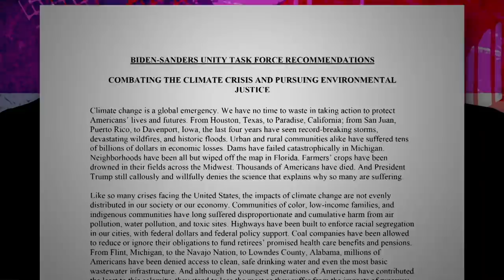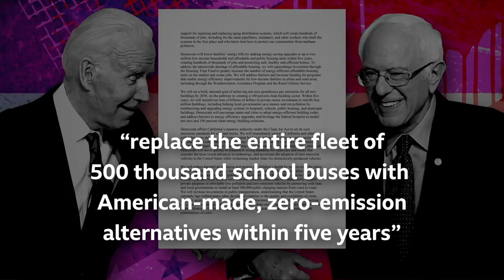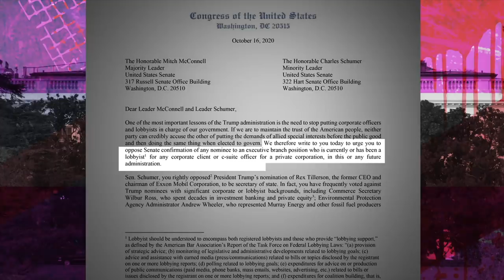US election 2020: What are Joe Biden’s plans for office? - BBC Newsnight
As the US election enters its final stages, President Donald Trump's campaign has reached a frenetic pace since he left hospital last week. Joe Biden, in contrast, has no public events on his schedule.

Two weeks today is officially election day in the United States - and more than 30 million voters have already made their choice in early postal voting.

While the president is hopping round the battleground states in a blur of rallies and interviews, his Democratic challenger Joe Biden has no events or interviews planned for this week, ahead of the final debate in Nashville on 22 October.

Part of his reluctance to appear in public is of course the pandemic that is still raging across America. But it also means he is avoiding tough questions that risk upsetting the competing wings of his party - who are currently united on one policy: getting rid of Donald Trump.

US Correspondent David Grossman reports from Washington on what we know and don’t know about Joe Biden’s plans for government.